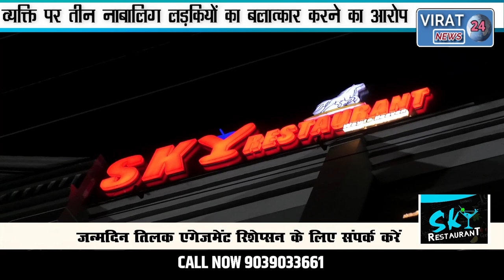तीन नाबालिग लड़कियों का बलात्कार करने का आरोपी भागने का किया प्रयास पुलिस ने मारी गोली